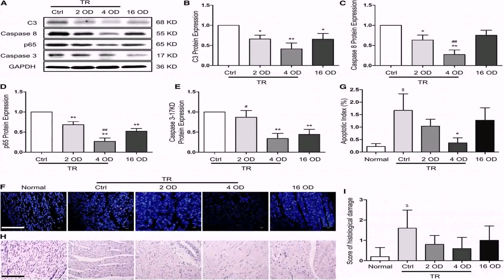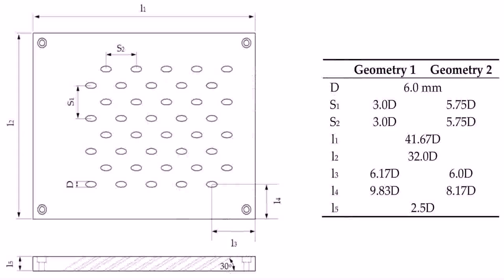Home Floor Plan Kits - DaddyGif.com (see description)